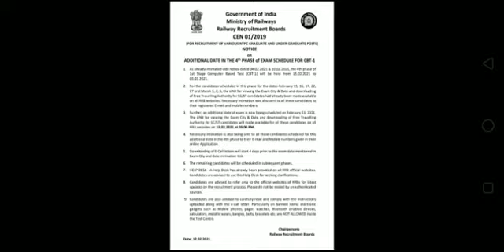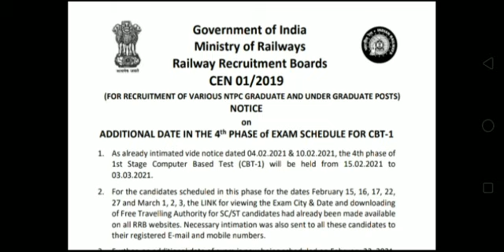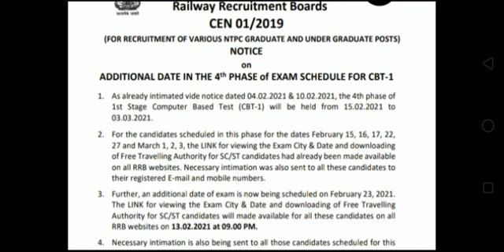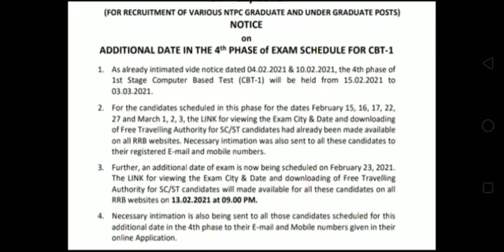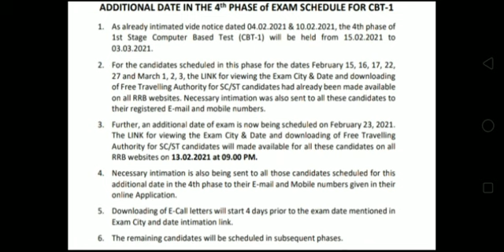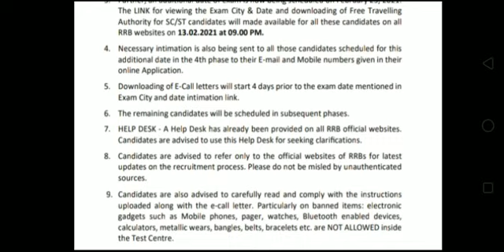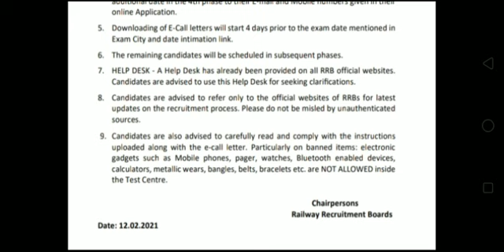Most Important Notice for All RRB NTPC Candidates | RRB NTPC 4th Phase | RRB NTPC 5th Phase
rrb ntpc date,
rrb ntpc date 2020,
rrb ntpc 5th phase date,
rrb ntpc 4th phase link active,
rrb ntpc 4th phase city Intimation link,
rrb ntpc 4th phase date,
rrb ntpc 4th phase exam,
rrb ntpc 4th phase admit card,